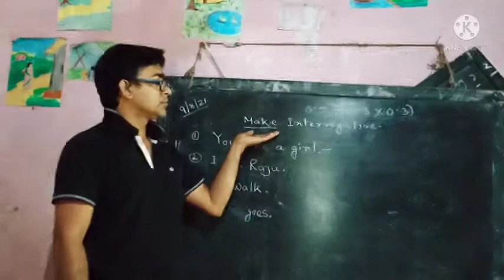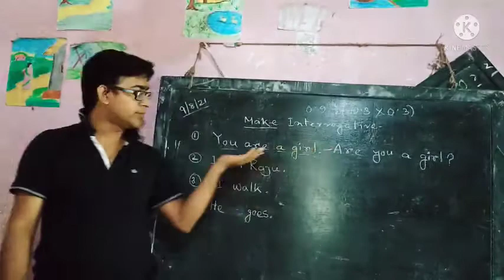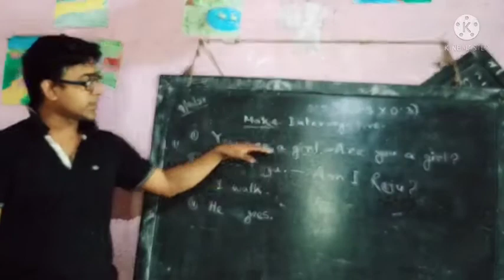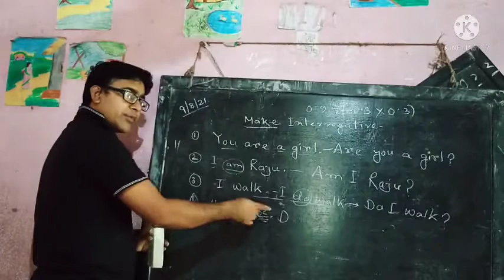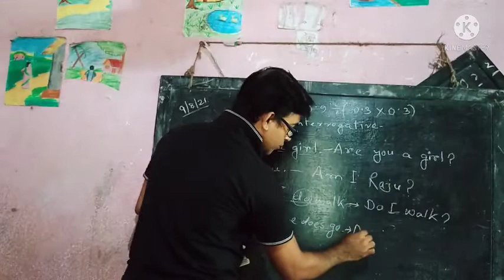9 August 2021